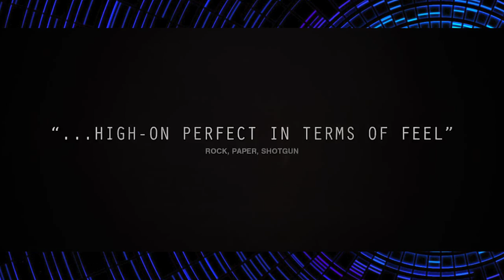Insurgency | Nani? | I'm a Goofy Goober | What's the Lore?? | [Random - Due] 205